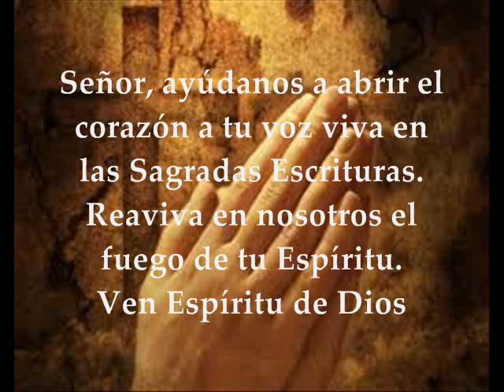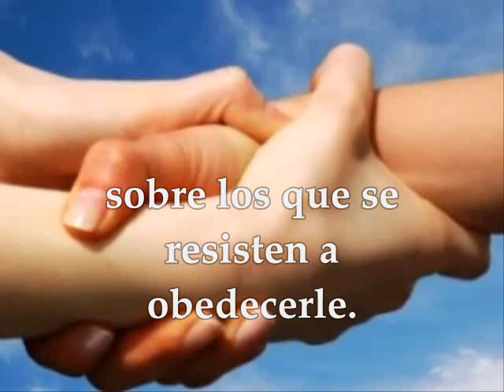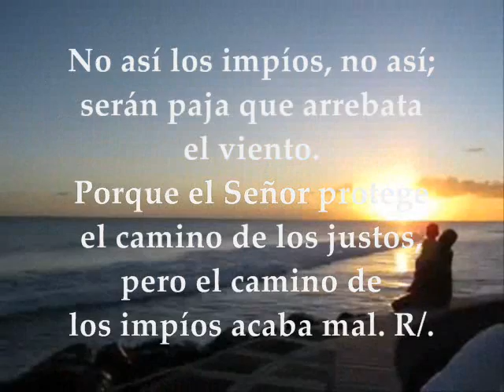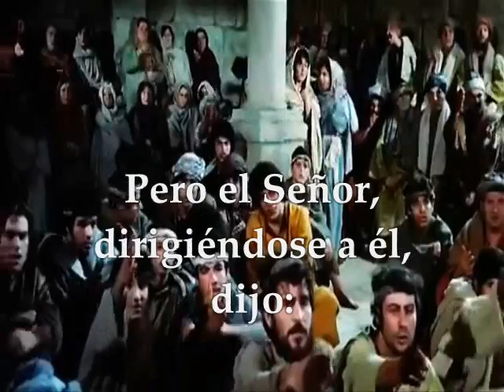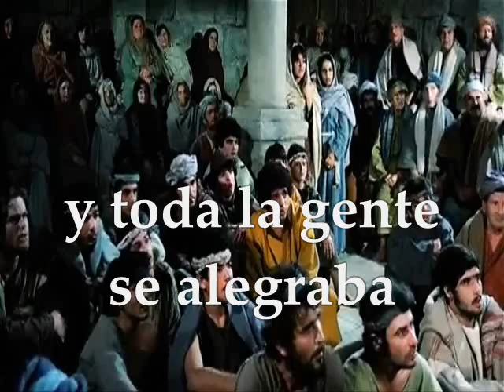Evangelio del día, Lecturas Lunes 24 de Octubre de 2016 Semana XXX Tiempo Ordinario Ciclo C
PRIMERA LECTURA: De la carta del apóstol san Pablo a los Efesios 4,32–5,8 SALMO 1 R/. Seamos imitadores de Dios, como hijos queridos. EVANGELIO: San Lucas 13, 10-17